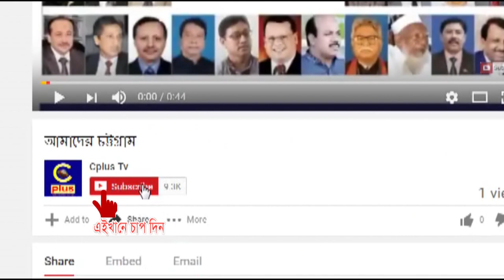সীতাকুণ্ডের বাশঁবাড়িয়া সি বিচের এর সাগরে দুই কিশোর নিখোঁজ